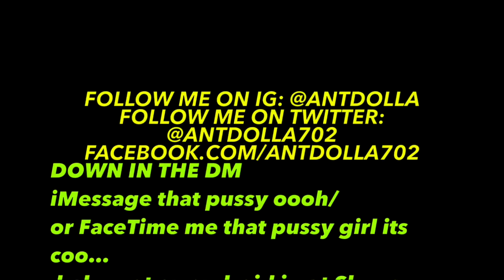Yo Gotti - Down In The DM(REMIX/COVER) Clean Lyrics Audio #47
If you’re looking for a DOPE RAP REMIX this is the right place! I do a cover/remix once a week. I can bet you any money that I’ve done my own version to one of your favorite songs(Chainsmokers, Ariana Grande, Nicki Minaj, Drake, Lil Wayne, Future, Lil Yachty, Charlie Puth, Selena Gomez, Justin Bieber, 50 Cent, 2Pac, TI, Ty Dolla Sign, Wiz Khalifa, Lil Uzi Vert, I’m trying to think of everything on radio, I can’t but you get my point by now damn it!) and if not, hit me up on Twitter @antdolla702 and I’ll do it for you. Click that lil picture and let’s start this journey my friend…

Hey thanks for checking out my video. Here is a cover song/remix I wrote and performed of Yo Gotti 's "Down In The DM" ! I found the instrumental audio on YouTube :)